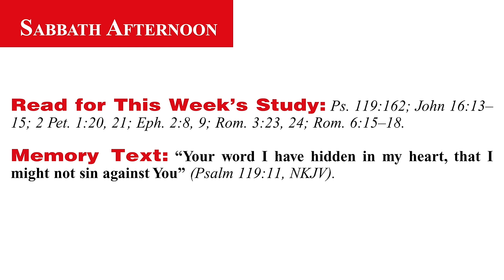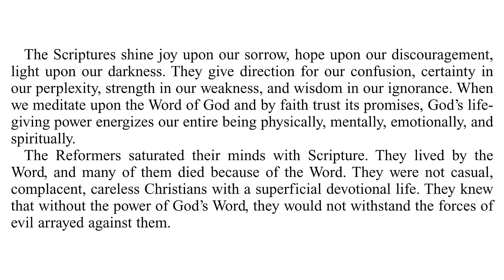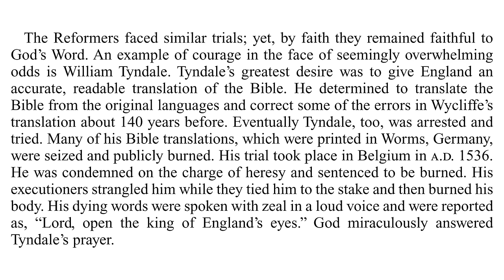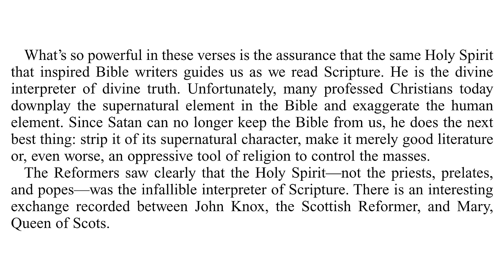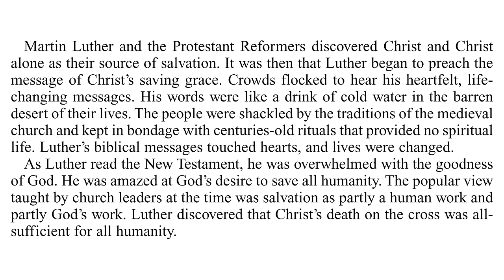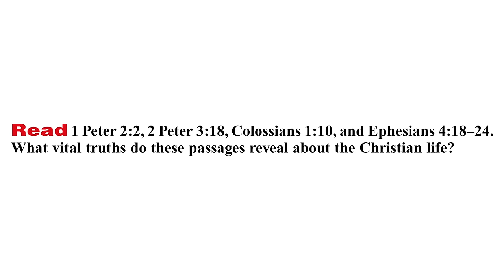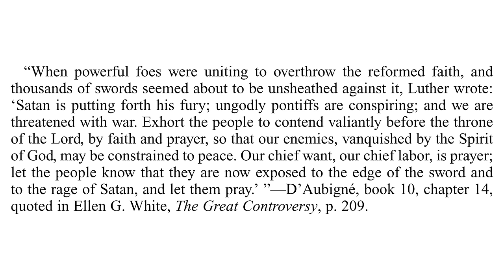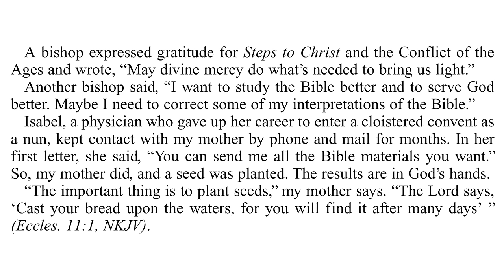2024 Q2 Lesson 05 – Faith Against All Odds – Audio by Percy Harrold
00:00 | Opening Prayer
01:34 | Sabbath Afternoon, Apr 27
03:46 | Sunday, Apr 28
07:49 | Monday, Apr 29
13:22 | Tuesday, Apr 30
17:47 | Wednesday, May 01
23:00 | Thursday, May 02
29:30 | Friday, May 03
33:10 | Inside Story

📖  Read for This Week’s Study:
Psalm 119.162; John 16.13–15; 2 Peter 1.20, 21; Ephesians 2.8-9; Romans 3.23-24; Romans 6.15–18

The Great Controversy — Chapter 7 — Luther's Separation From Rome

The Great Controversy — Chapter 8 — Luther Before the Diet

The Great Controversy — Chapter 10 — Progress of Reform in Germany

The Great Controversy — Chapter 11 — Protest of the Princes